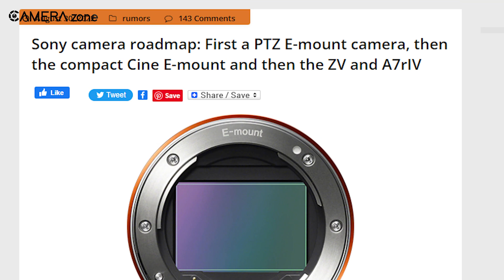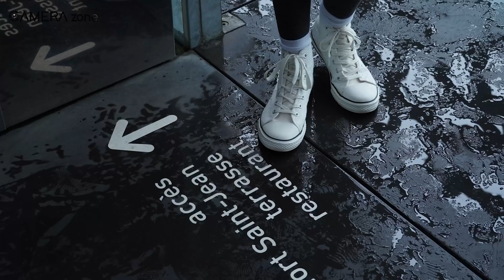What's coming on 6th September? Sony PTZ Camera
Video Description
***Intro, Outro & Animation Credit: 10.Studio
Sony’s hype train for new camera launches might soon come to an end. According to some fresh updates from Sony Alpha Rumors, it seems like Sony is now focusing more on video cameras rather than photo-centric cameras. So what's new?